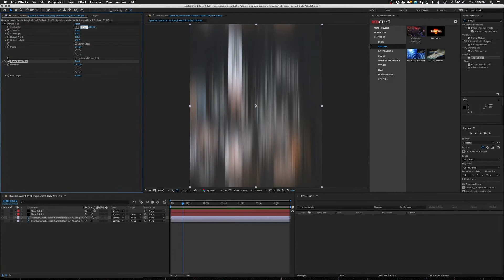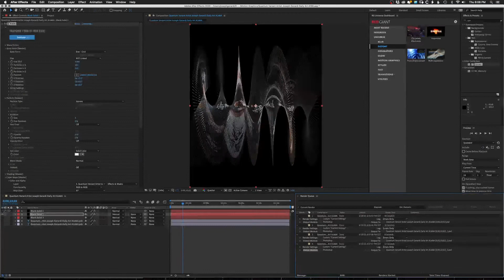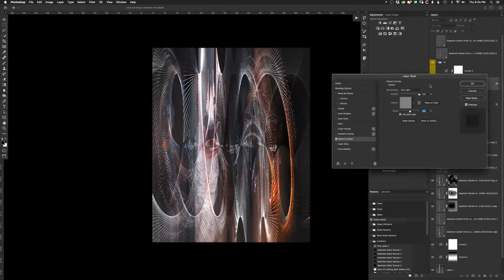Twisted Market A168 / Digital Art / by Joseph Gerardi / 2020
These are a series of daily digital art experiments I am working on to challenge & inspire myself to keep the creative juices flowing.

Most of the base images I am using in these projects are from UnSplash

Thanks so much for your support and if you are interested in submitting images for me to use or

* If you are a photographer looking to take your images to the next level and are interested in working with a retoucher with 20+ years of high end retouching experience email me.